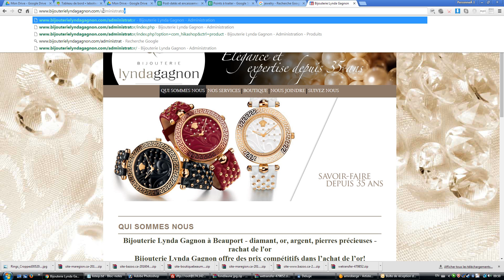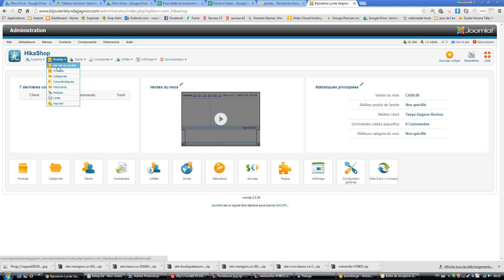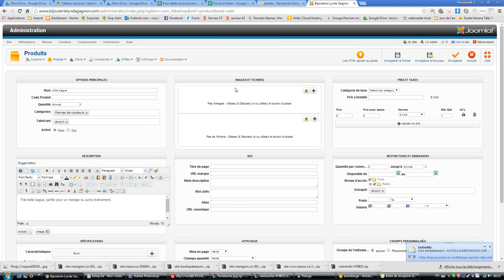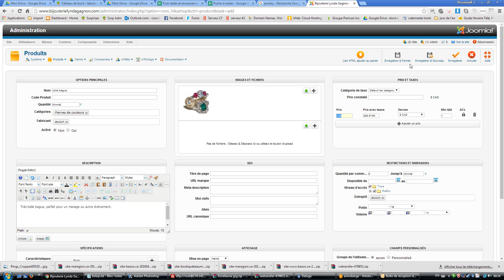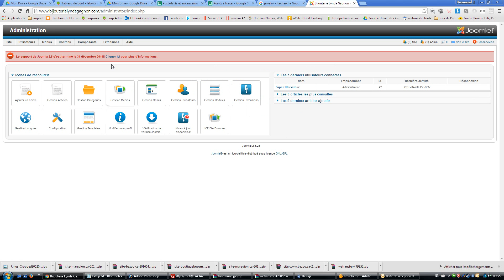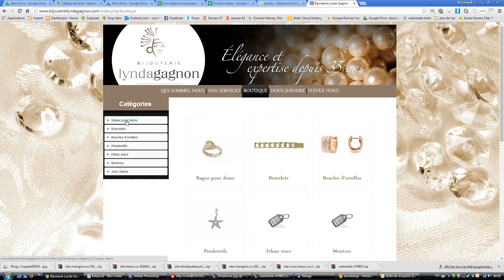Formation Bijouterie Lynda gagnon